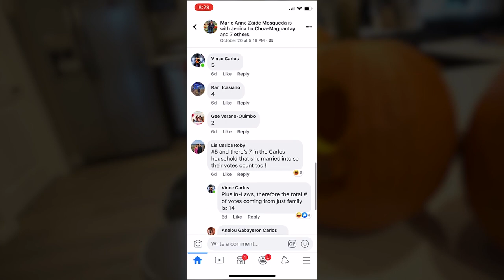Pumpkin Craving Contest with the Fam! | Julius Pasion Vlogs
I know, I know its been a minute since the last upload.  Welcome back to the channel.  In this vlog we decided to carry the tradition of pumpkin craving to our friends!  And yes it was their first time and they did an awesome job!